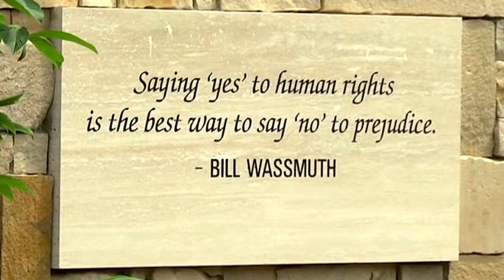15th Anniversary Idaho Anne Frank Memorial